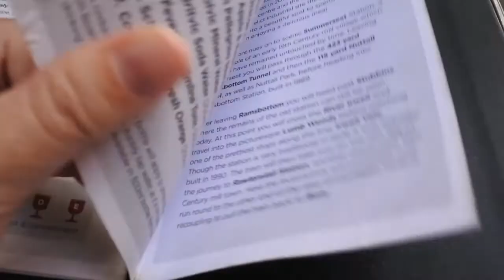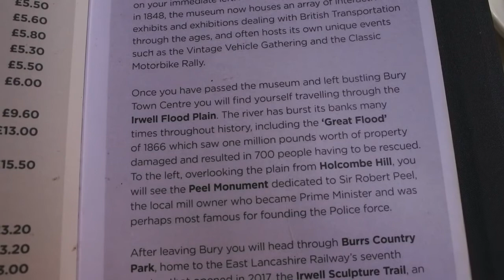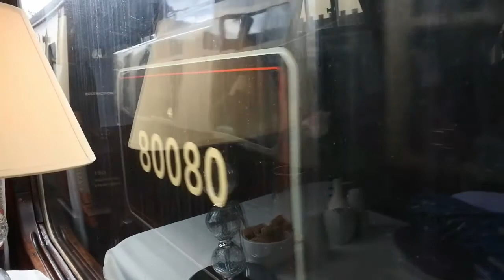Steam train journey through the Irwell valley for the Lancastrian Lunch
Journey by steam train through the Irwell valley.  Starting at Bury Bolton Street Station on the East Lancs Railway.  A delicious 3 course meal is served for a price of £49.00. No sound until 1.30.
If you are interested in the footage of the steam train from the outside when it changes ends at Ramsbottom it can be found from 30 to 37 minuets.  The rest of the footage shows the menu, the food and the views of the journey.
Apologies for the loud talking from 3 tables away and also the reflections from the window due to the hot baking Lancashire sun.  Got so hot that the camera packed up due to overheating.
I have previously enjoyed the afternoon tea which was delicious.  I would like to next book one of the murder mystery evenings.
If you want to book one of the many options go